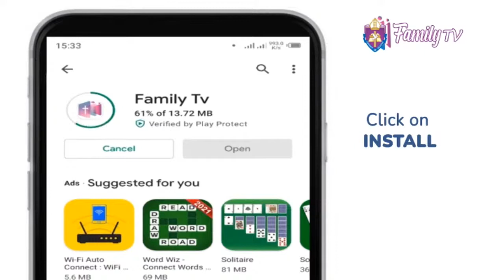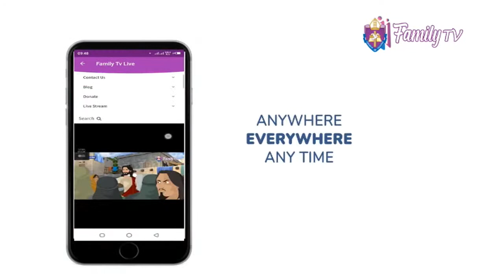THE INSPIRED FAMILY LEADER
Host : Samuel A. Rukutana
Guests : Dr. Dickson Obwoya